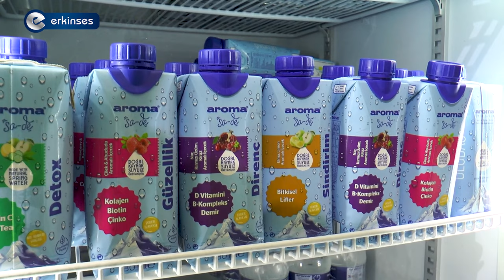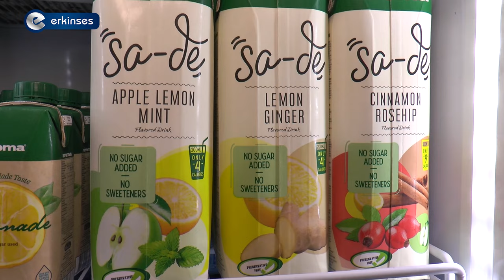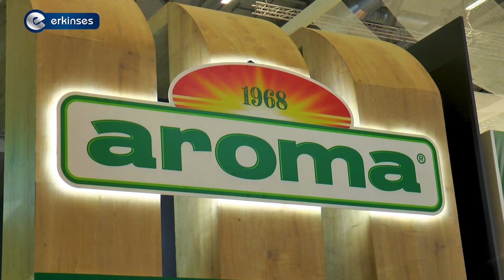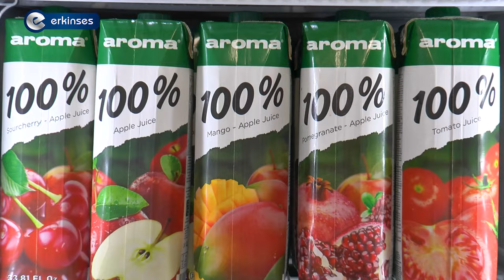Aroma Meyve Suları - Anuga 2023 Köln, Almanya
Dünyanın en prestijli gıda ve içecek fuarı ANUGA'ya 118 ülkeden 7.800 firma katıldı. Anuga 2023'ü 200 ülkeden yaklaşık 140.000 kişi ziyaret etti.

Anuga'ya en çok katkı sağlayan ülke ise çeşitli gıda firmalarıyla Almanya oldu. Türkiye ise bu yıl en çok katılım sağlayan üçüncü ülke oldu.

Fuara katılan firmalardan biri olan Aroma Meyve Suları'nın genel müdürü Sefer Kılınç, Erkinses'e yaptığı açıklamada, 1968 yılında Bursalı girişimcilerin, şehirlerinde üretilen şeftalinin tarlada kalmasını engellemek, ülke ekonomisine ve istihdama katkı sağlamak amacıyla bir araya gelerek Aroma Meyve Suları'nı kurduklarını, yarım yüzyılı geçen deneyimleri insanlığa hizmet ettiklerini söyledi.

Kılınç, şeker hastalarının tüketebileceği meyve suları ve aromalı sular ürettiklerini, meyve sularının sağlıklı içecekler olduğunu, ancak tüketicinin ürünler üzerinde yazan porsiyonlara uygun tüketim yapması gerektiğini belirtti.

Meyve sularının, yüzde yüz, nektar, meyveli içecek, aromalı içecek olarak 4'e ayrıldığını söyleyen Aroma genel müdürü Kılınç, yüzde yüz meyve sularının tamamen meyve içerdiğini, içerisinde şeker ve benzeri katkı maddeleri ile koruyucu maddeler olmadığını bunların doğal meyve suları olduğunu belirtti.

Kılınç ayrıca, nektarlarda yüzde 35 ile yüzde 50 arasında meyve bulunduğunu, meyveli içeceklerin ise yüzde 10 meyve suyu içerdiğini, aromalı meyve sularının ise yüzde 3'e kadar meyve içerdiğini de söyledi.

Aroma Meyve Suları'nın doğallığı hakkında açıklama yapan Kılınç, 'Meyve suyu ürünlerinin içerisinde kesinlikle koruyucu madde yoktur. Koruyucu madde kullanılan ürünler zaten meyve suyu değildir.' Dedi.

ANUGA Gıda Fuarı her iki yılda bir Kuzey Ren-Vestfalya (NRW) ve Almanya'nın en önemli şehirlerinden biri olan Köln'de gerçekleşiyor. Bir sonraki ANUGA Fuarı 4-8 Ekim 2025 tarihleri ​​arasında gerçekleşecek.

Bu içerik ile ilgili görüşlerinizi lütfen yorumlara yazınız.